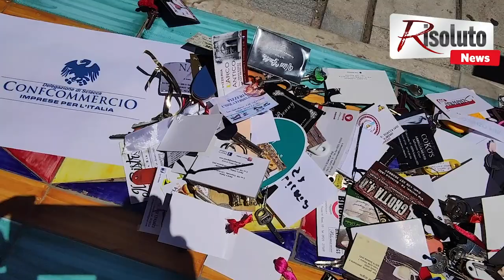Ingrao: "Facciamo solo vendita a domicilio, l'asporto non è conveniente"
Spuches: "Interventi immediati per i negozianti"